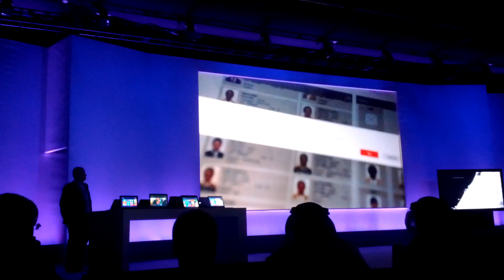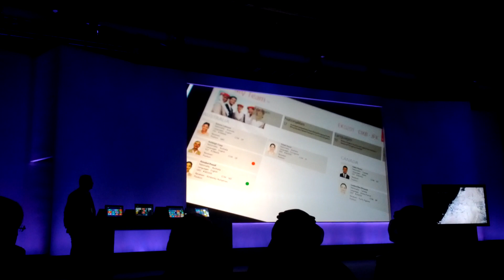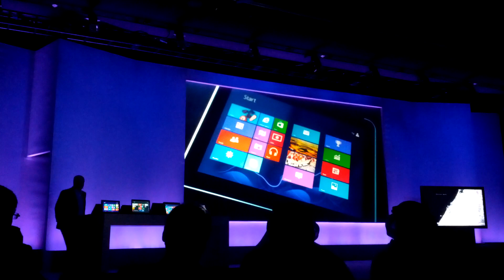Emirates Airline Windows 8 Video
Microsoft demos the Emirates Airline Windows 8 KIS application.